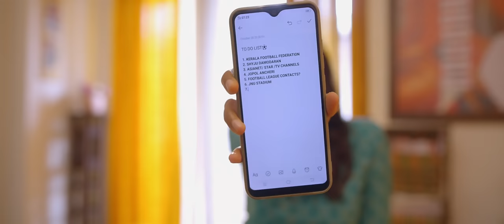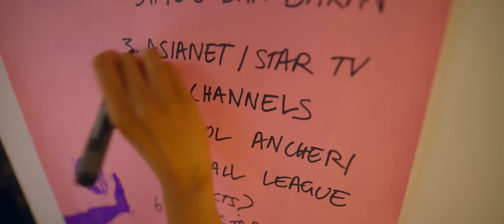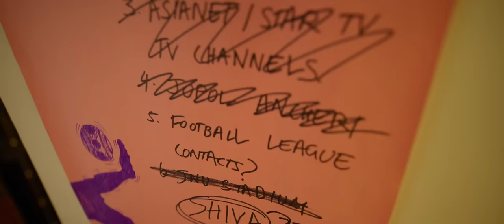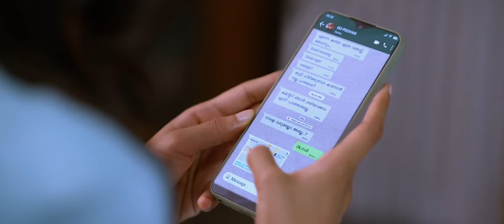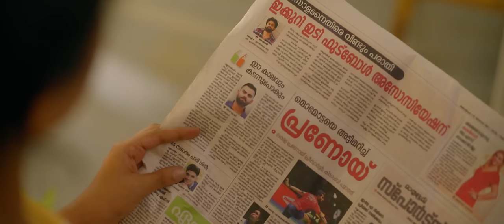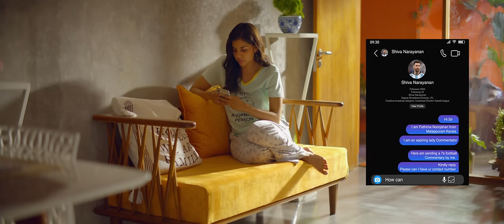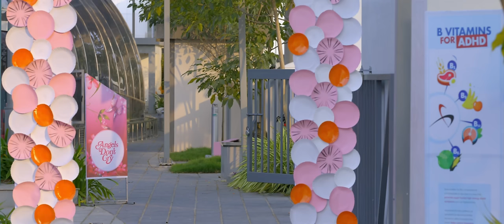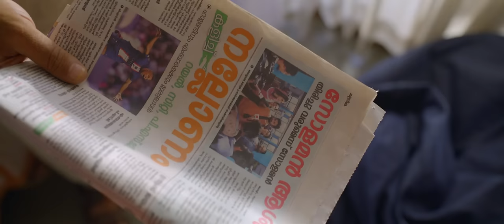2024 Hindi Dubbed Movie "sesham Mike-il Fathima" Starring Kalyani Priyadarshan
Sesham Mike-il Fathima | Kalyani Priyadarshan || Hindi Dubbed Review

King of Kotha 2023 Movie Hindi Dubbed ||Dulquer Salmaan moveis kalyanipriyadarshan kalyanipriyadarshan #southindian